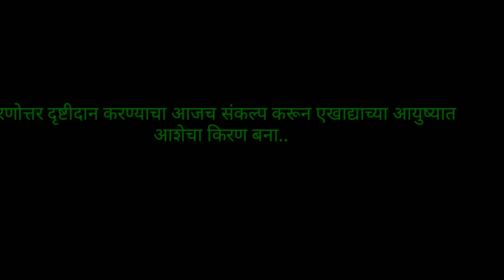नेत्रदान हेच अमूल्य दान...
मरणोत्तर नेत्रदान करा आणि एखाद्याच्या आयुष्यातील अंधार नाहीसा करा.